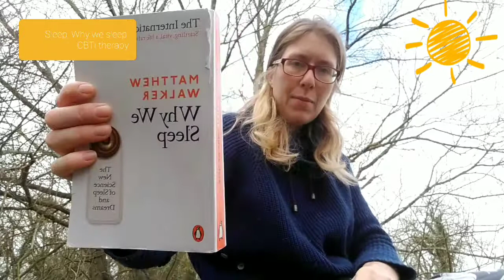Sleep Explained, Its Problems, And Why Its Important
Based on what I've read in the book by Mathew Walker, Why We Sleep, my experience at medical school and 2 year medical career, patient knowledge whilst in healthcare since then and Andrew Huberman a Stanford Professor. I will be going on to study as a Physician Associate student in the UK in September.